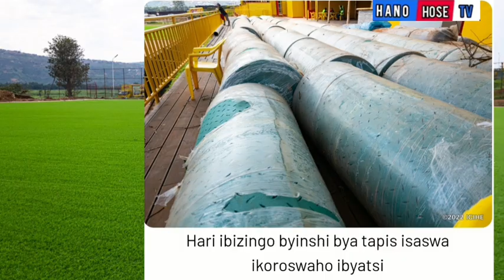Video: Ihere Ijisho Ubwiza bwa Stadium🏟 Rayon Sports Izajya Ikoreraho Imyitozo Mu Nzove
Reba Imyenda Jerseys Za Rayon Sports Nshyashya Zahageze// Reba Video Ubwiza Bw'Ikibiga Cya Rayon Sports Kiri Kuvugururwa Mu Nzove 🏟/ RayonSports HanoHoseTv NewStadium Nzove #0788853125